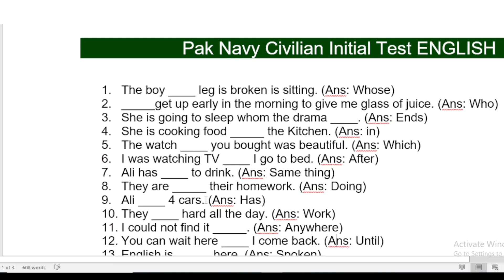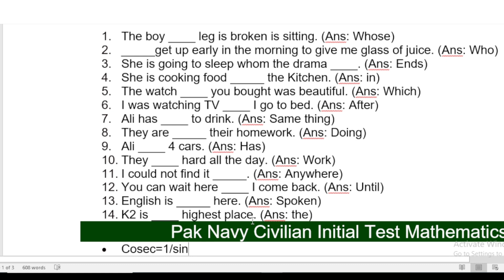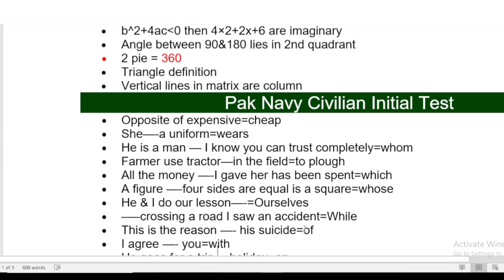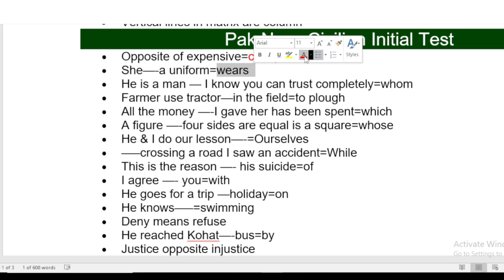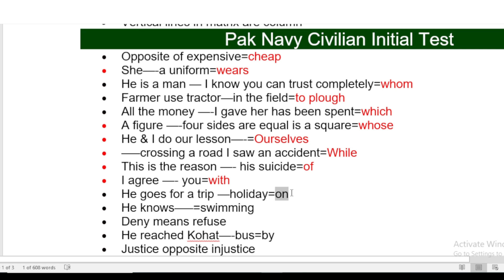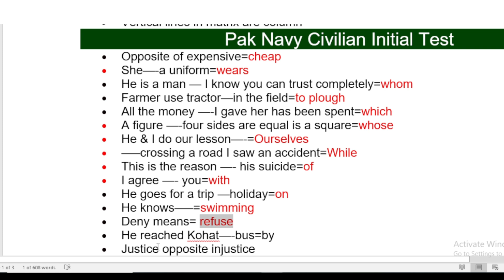Pak Navy test preparation for civilian Batch A-2025 | Full academic test preparation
Pak Navy Civilian Test Pattern & Syllabus 2024 | Pakistan Navy Civilian Preparation Syllabus 2024
Pak Navy test preparation for civilian Batch A-2025. Full intelligence & academic test preparation
The video content is based on academic test preparation of Pakistan navy civilian jobs batch A-2025. The following most repeated mcqs for Pakistan navy all civilian posts LDC, udc, deo, assistant, pc, lab attendant, receptionist, apprenticeship, assistant examiner and draftsman and apprenticeship batch A-2025.

Queries Solved:

intelligence test
test preparation
pak navy ldc test preparation
pak navy udc test preparation
test preparation 2024